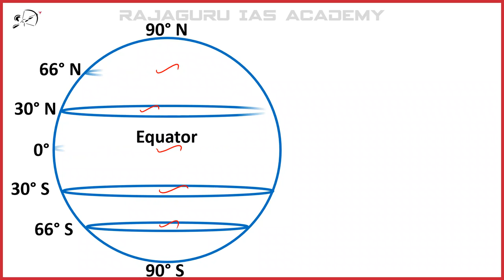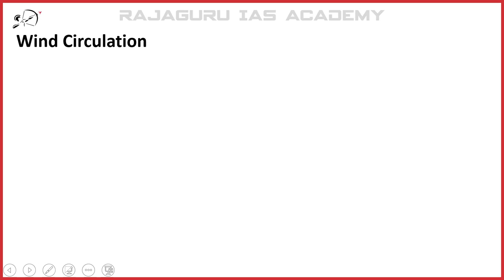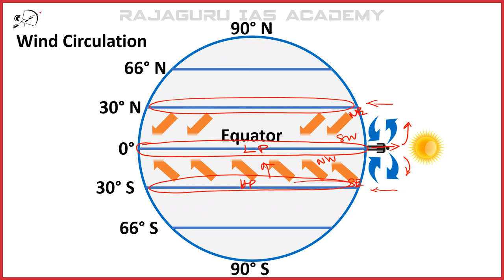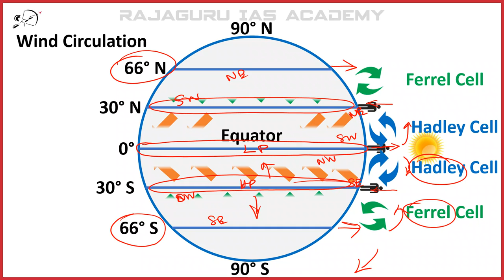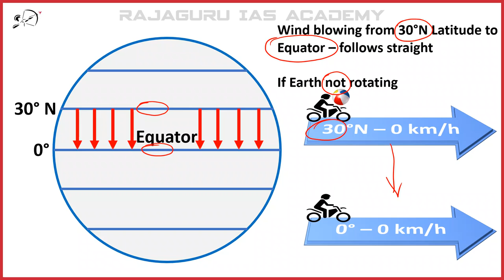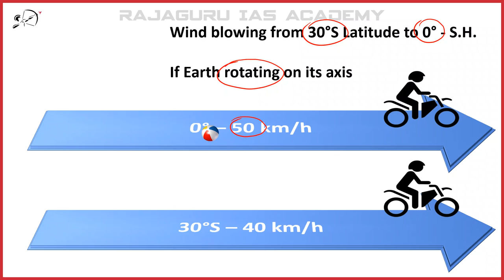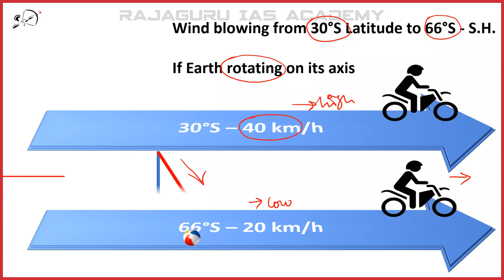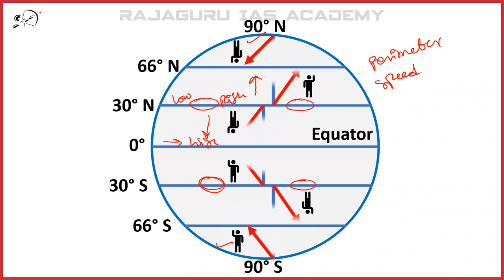Coriolis force | Geography | RAJAGURU IAS ACADEMY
This video explains How Coriolis Force acts in Northern Hemisphere and Southern Hemisphere